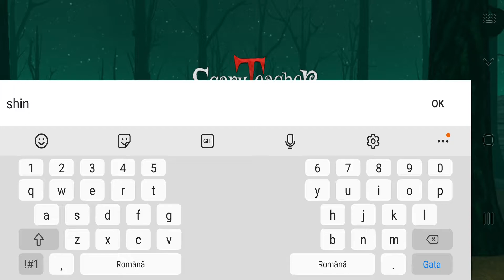Playtime Adventure Multiplayer (acces anticipat) - NEW GAME 2021 Android Gameplay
😻About Game:
Experience the thrill of Scary Teacher Multiplayer Game!
Find yourself trapped with miss T. Good thing is now your friends can join you and escape miss T together.
Scary Teacher is back with a high school camping adventure! On an annual camping trip, All students are going forcibly by Miss T to a horror and spooky place where nobody is allowed to be roaming around. Everybody is locked in the mysterious camping area.
Plan an escape from this haunted place. Now you can take your ideal revenge with your real friends which Miss T will never ever forget!

Find the hidden keys to unlock the main Gate. Assemble your squad for this adventurous mission.
You have limited time if you fail to go out, she will find you and punish you.Be careful Miss T hears everything as usual.

-Friends Squad
Let your friends join you and play together
-Miss T the hunter
Play as miss t and catch the little kids from escaping

Features
-Exciting 5 v 1 mode
-Thrilling arena to explore
-Unique weapons to choose from
-Play as a hunter or survivor